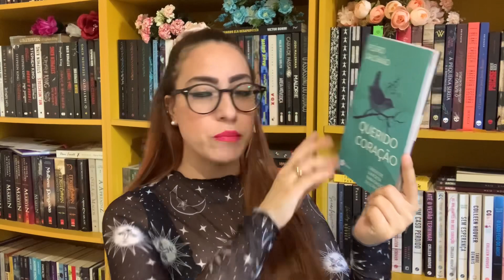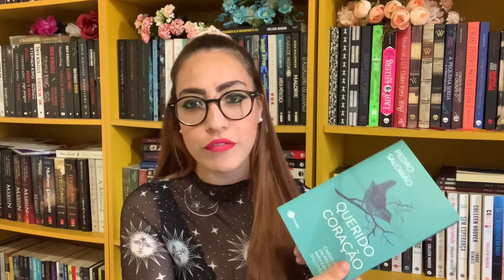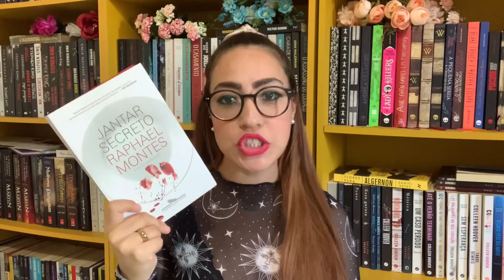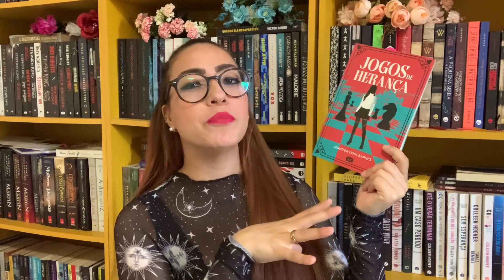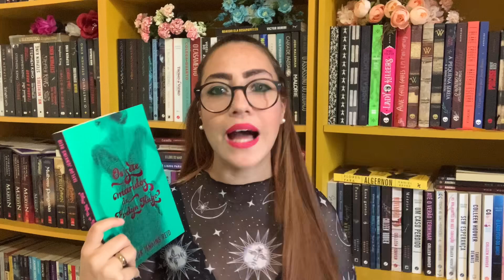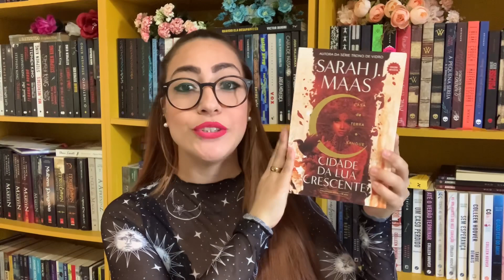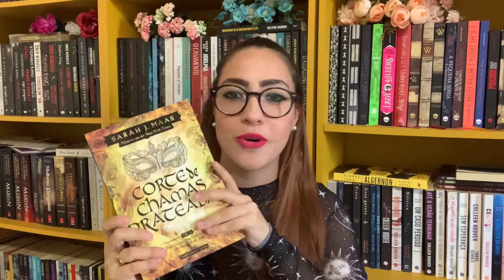MELHORES E PIORES LEITURAS DE 2022 (até o momento) | booktag 50%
Nesse vídeo eu respondo com vocês na famosa booktag dos 50%. As melhores e piores leituras até o momento de 2022. Melhoras personagens, melhores adaptações e livros para ler antes do final do amo chegar..

PERGUNTAS DA TAG:
・ O melhor livro que você leu até agora.
・ A melhor continuação que você leu até agora
・ Melhor leitura de livro lançamento
・ O livro mais aguardado do segundo semestre
・ O livro que mais te decepcionou esse ano
・ O livro que mais te surpreendeu esse ano
・ Novo autor favorito (que lançou seu primeiro livro nesse semestre, ou que você conheceu recentemente)
・ Livro mais diferente que leu até agora
・ Seu personagem favorito mais recente
・ Um livro que te fez chorar nesse primeiro semestre
・ Um livro que te deixou feliz nesse primeiro semestre
・ Melhor adaptação cinematográfica de um livro que você assistiu até agora
・ Sua resenha favorita desse primeiro semestre (escrita ou em vídeo)
・ O livro mais bonito que você comprou ou ganhou esse ano
・ Quais livros você precisa ou quer muito ler até o final do ano?

LIVROS MENCIONADOS:
- o colecionador
- talvez agora
- querido coração
- pequenas realidades
-  jantar secreto
- o Deus que destrói sonhos
- jogos de herança
- os 7 maridos de Evelyn Hugo
- o telefone preto
- cidade da lua crescente
- corte de chamaa prateadas

minha lista de livros desejados: